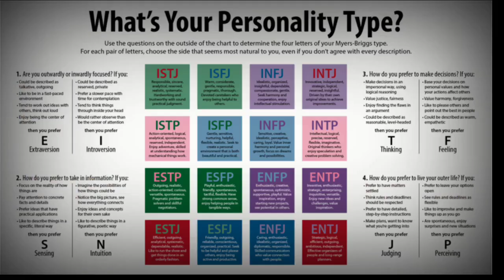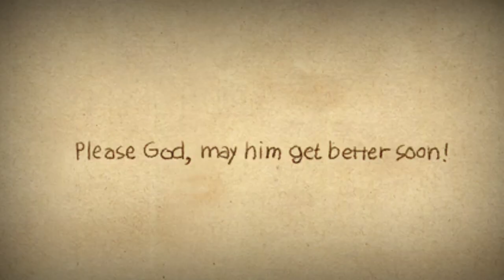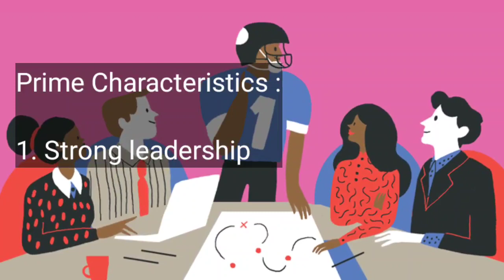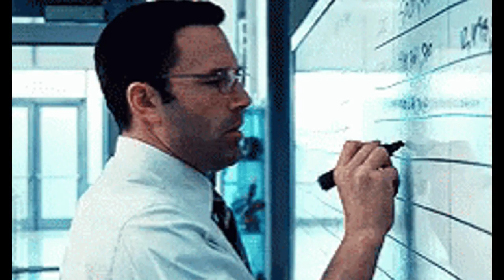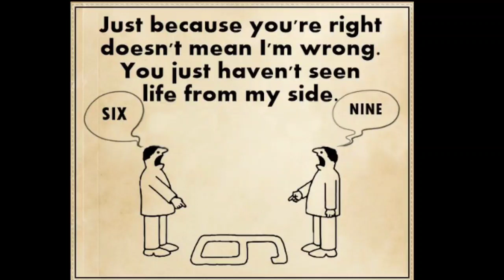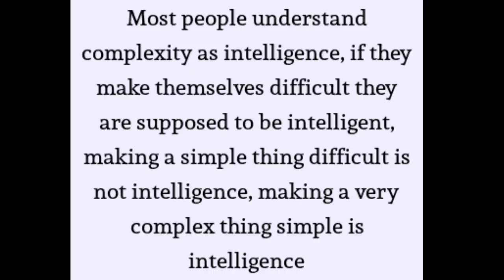Researched Proved 5 Smartest Personality Types | Are You One Of The 5 Personalities ?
Title: "Top 5 Smartest Personality Types (MBTI) | Unlocking the Power of the Mind"

Description:
In this thought-provoking video, we delve into the world of personality types as defined by the Myers-Briggs Type Indicator (MBTI) and explore the top 5 smartest personality types. Join us on an intellectual journey as we uncover the unique characteristics and cognitive strengths of these individuals, shedding light on the fascinating relationship between personality and intelligence.

Discover the diverse range of intellectual abilities possessed by these personality types, and gain insights into how their distinct thinking patterns contribute to their exceptional problem-solving skills, creativity, and innovative ideas. We'll explore their preference for gathering information, making decisions, and interacting with the world, and how these factors shape their intellectual prowess.

From analytical masterminds to intuitive visionaries, we'll showcase the intelligence and brilliance of these top 5 smartest personality types, highlighting their contributions to various fields such as science, technology, art, and business. Get ready to be inspired by their unique perspectives and learn how you can tap into your own intellectual strengths.

MBTI intelligence
Smartest personality types
Cognitive abilities
Myers-Briggs Type Indicator
Personality and intelligence
Problem-solving skills
Creative thinking
Innovative ideas
Analytical thinking
Intuitive visionaries
Unlock the power of the mind and explore the fascinating world of personality types in this captivating video. Join us as we celebrate the brilliance of these top 5 smartest personality types and inspire you to unlock your own intellectual potential. Don't miss out on this enlightening journey!